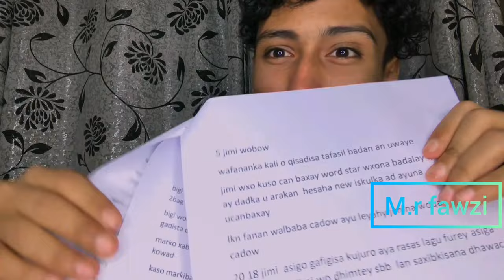DHIMASHADA FANANINTA UGUCANSAN TARIQDA |M.R FAWZI